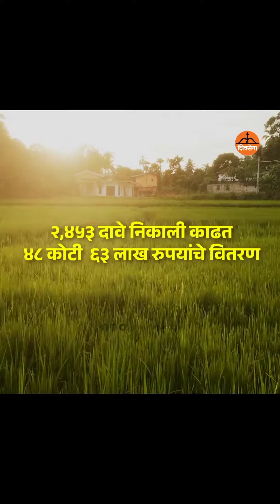आपले महायुती सरकार 🚩